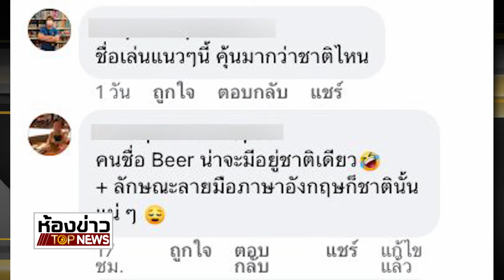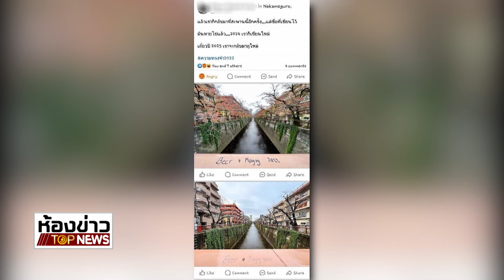หนุ่มไทยจัดให้ ลบแล้ว พยานรัก Beer - Mayvy 2024 | บก.ทีวี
หนุ่มไทย อาสา ลบให้แล้ว พยานรัก บนสะพานที่ประเทศญี่ปุ่น